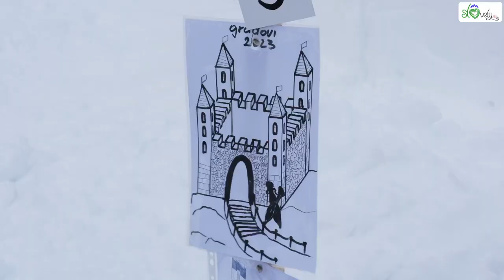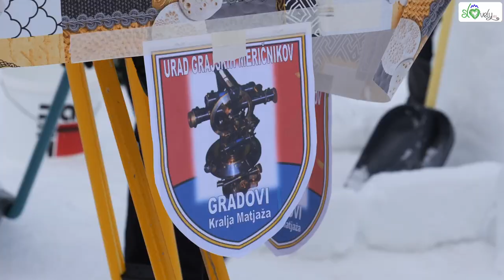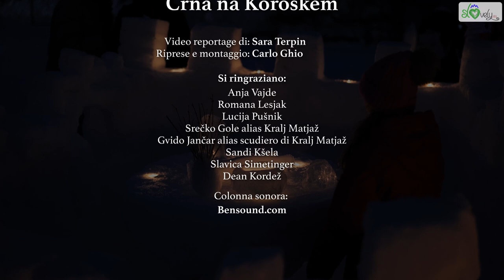Castelli di neve a Črna na Koroškem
Črna na Koroškem è una piccola cittadina nella valle del fiume Meža, vicino al confine con l’Austria, di cui vi abbiamo già parlato in un nostro reportage estivo sulla Koroška. Ci siamo tornati in inverno per vivere da vicino uno degli eventi clou di questo paese, che attira ogni anno tantissimi visitatori: i Castelli di neve del Re Matjaž (Snežni gradovi Kralja Matjaža).